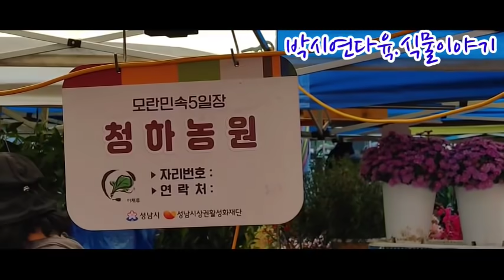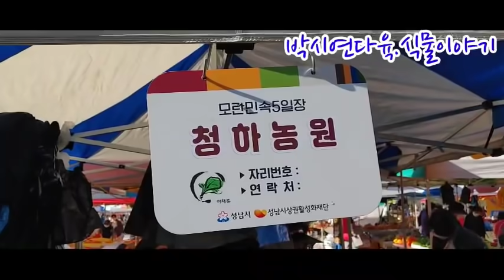[2020.09.24]오랜만에 모란시장 왔어요.다육이천원.오백원의 행복